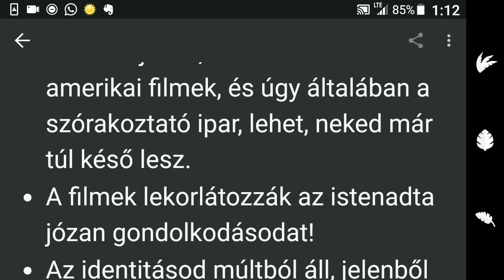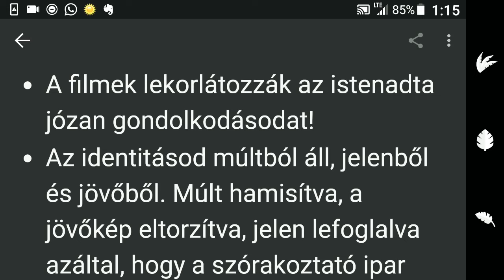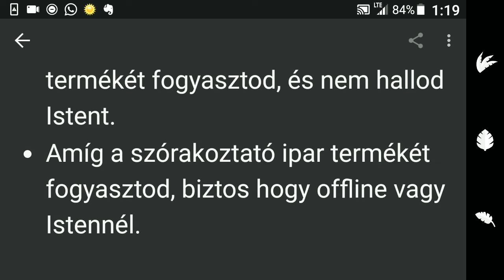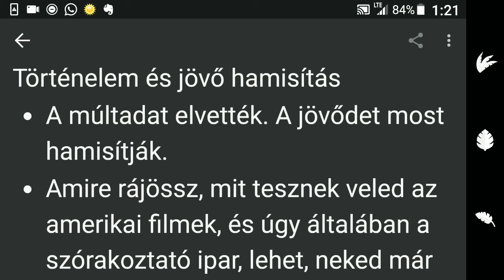Történelem és jövő hamisítás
A múltadat elvették. A jövődet most hamisítják.

Amire rájössz, mit tesznek veled az amerikai filmek, és úgy általában a szórakoztató ipar, lehet, neked már túl késő lesz.

A filmek lekorlátozzák az istenadta józan gondolkodásodat. Így, amikor helyzet van, aszerint a gondolkodás szerint fogsz reagálni, amit a képernyőn láttál. És nem úgy, ahogy a Lélek diktálná, amit nem hallaaz.

Az identitásod múltból áll, jelenből és jövőből. A múlt hamisítva, a jövőkép eltorzítva, a jelen lefoglalva azáltal, hogy a szórakoztató ipar termékét fogyasztod, és nem hallod Istent.

Amíg a szórakoztató ipar termékét fogyasztod, biztos hogy offline vagy Istennél.
Azt, hogy miképp kerülhetsz élő adásba Istennel, Jézus tökéletesen megmutatta. Ha meg szeretnéd tudni,, fohászkodj, mint gyermek, olvasd a négy evangéliumot. Ha tiszta a szándékod, Isten megsegit.